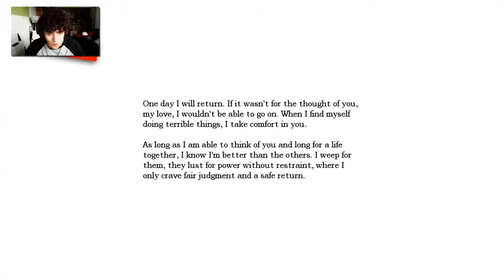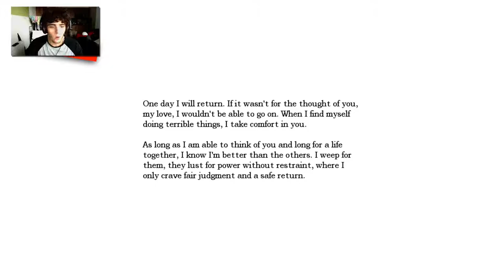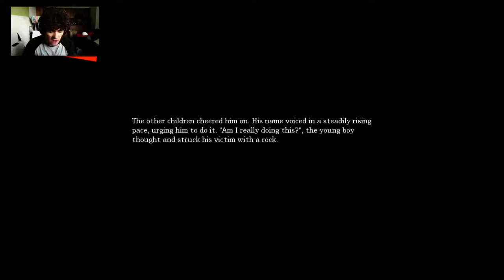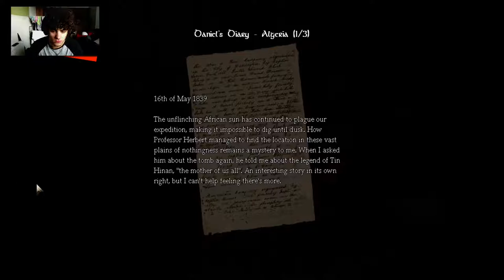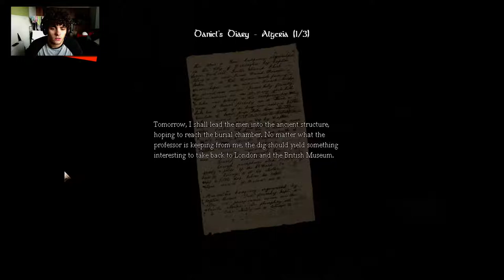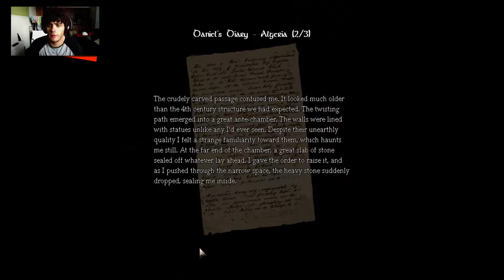Caluman plays Amnesia | Part 2 | I'm Naked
Today's episode is a little slow, just getting to know the story, although I manage to make myself jump a little.